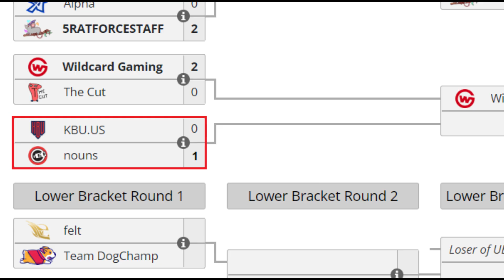NOUNS VS KBU.US BO3[GAME 2]GUNNAR VS REALM-THE INTERNATIONAL 2022:NA QUALIFIER- DOTA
TORNEO THE INTERNATIONAL 2022:NA QUALIFIER

🚨 [NOUNS]
✅ Spectre
✅ Ember Spirit - Gunnar
✅ Enigma - Moo
✅ Sven - Zfreek
✅ Death Prophet - Husky

🚨[KBU.US]
☑️ Clinkz - Realm
☑️ Queen Of Pain - iAnnihilate
☑️ Weaver - Sunlight
☑️ Rubick - The Warden
☑️ Marci - 卧龙凤雏不可兼得